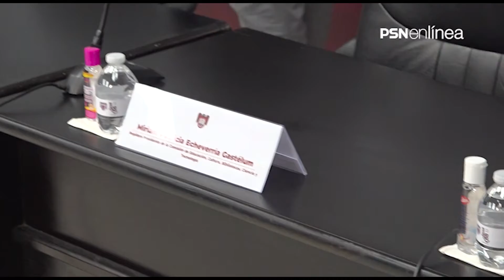No quisieron asistir a cesión de cabildo por que no conocen la zona este y estaba lloviendo.